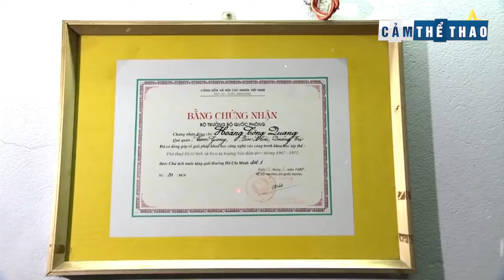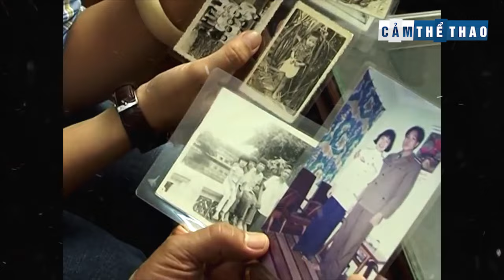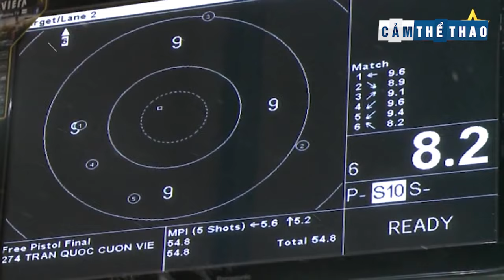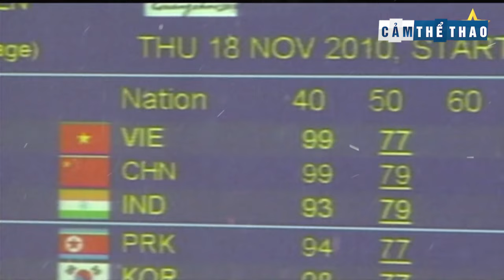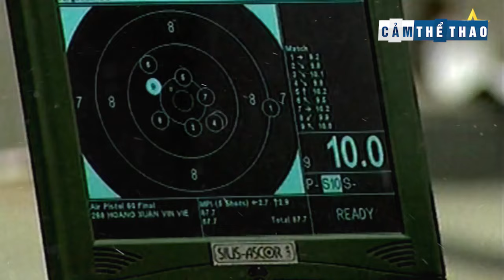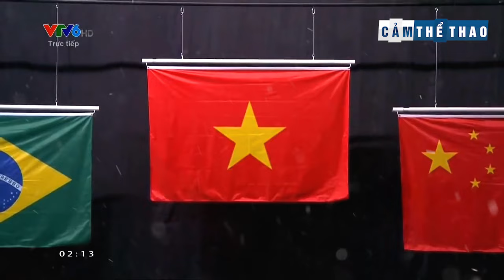NGÔI ĐỀN HUYỀN THOẠI | HOÀNG XUÂN VINH